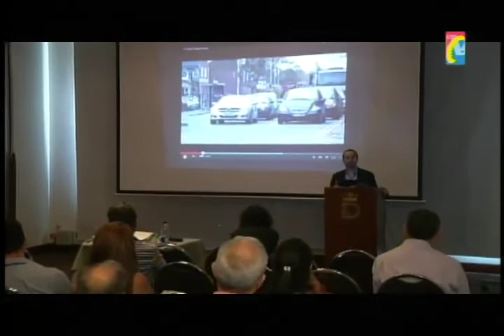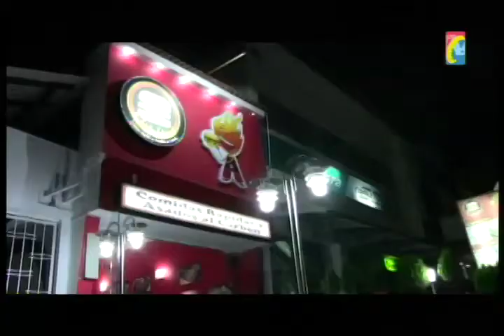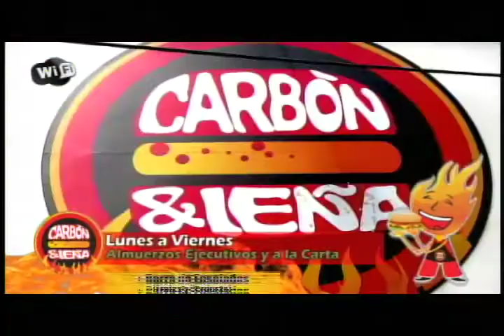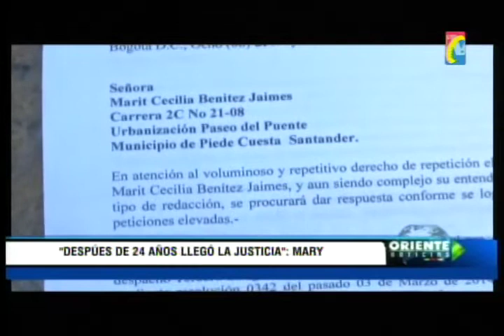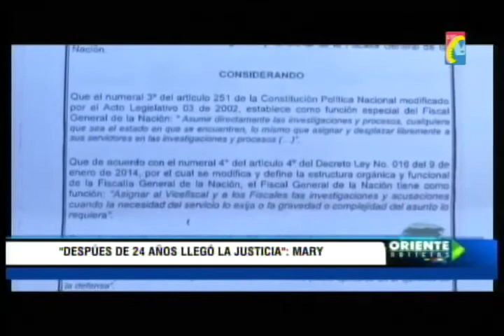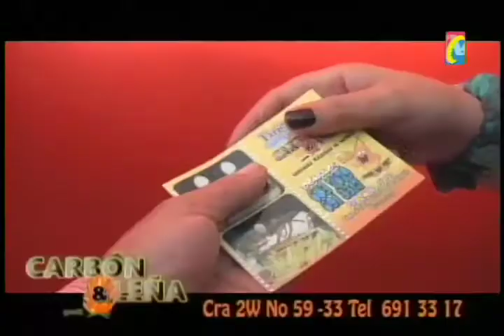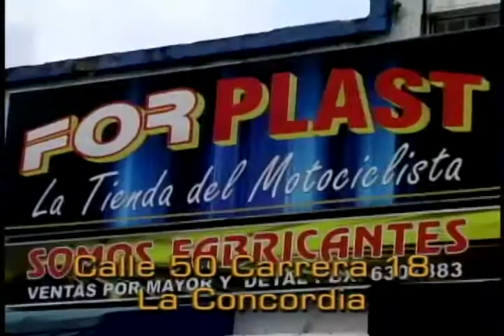Programa IMPACTO Jueves 29 de Mayo 2014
01 - Via la Lizama San Alberto 16 Heridos por Volcamiento Bus Brasilia  cuando conductor equivocó la ruta y quiso corregirla -
02-   Rincón Giro Camión se estrello contra Árbol     -
03-   Cual es la Solución al caos Vehicular en Bucaramanga   - carbón y Leña  Cañaveral-Taxi taxi
04 - Campaña Prevención consumo Drogas realizo Policia-
05 -  24 años después llegó Justicia  Falso Positivo del Ejercito contra campesino Arauca  -
06 - Redujeron las Cifras de Muertos por Accidentes de Transito  -
07 - OCAÑA ESMAD DESALOJO predio Invadido por Desplazados   - 08 -  Barrancabermeja Presentaron Diseños construcción MALECON RIO Magdalena   -
09 -   Cucuta Mujer capturada por contrabandear Gasolina en su carro       --
10 - A punto de Morir 2 personas x Avalancha por creciente de Quebrada en San Gil     -
11 - Docente UIS premiado en Estados Unidos con premio Indiana Latino     -